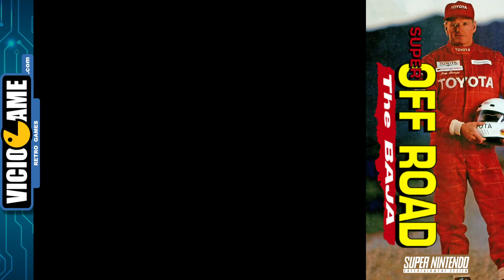🎮 Super Off Road: The Baja (Super Nintendo) Complete Gameplay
Super Off Road: The Baja, from 1993, complete gameplay.

Developer: Leland Interactive Media
Publisher: Tradewest

Super Nintendo / Super Famicom version.

[00:00] Intro
[00:40] Leg 1: San Felipe
[03:46] Leg 2: Camalu
[07:03] Leg 3: El Arco
[10:01] Leg 4: Guerrero Negro
[13:08] Leg 5: San Juanico
[16:04] Leg 6: San Javier
[19:03] Leg 7: Santa Rita
[21:57] Leg 8: La Paz
[24:43] Ending